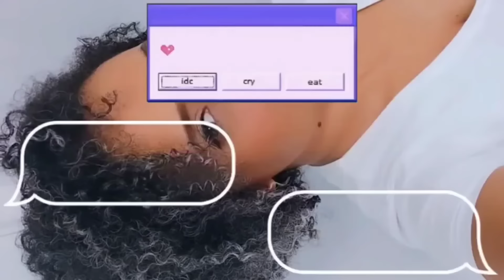COMPRAS DO MÊS PREÇOS ALTÍSSIMOS😰/FOMOS NO SACOLÃ0#vlogs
OIII MINHAS FLORZINHAS TUDO BEM COM VOCÊS!!💕💕

🎯RECADO IMPORTANTE

INSTAGRAM OFICIAL SOL PARCERIA E DIVULGAÇÃO